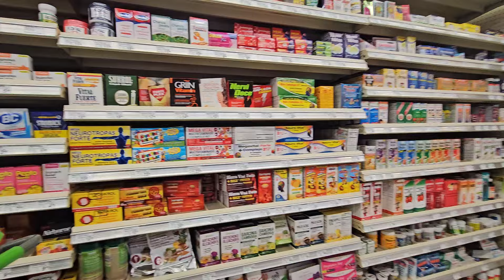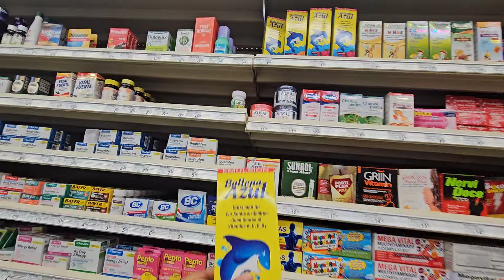Angeli en el super, quiere aprender a comprar.